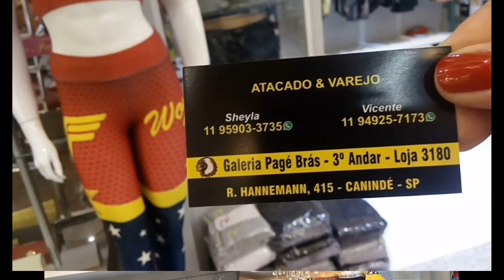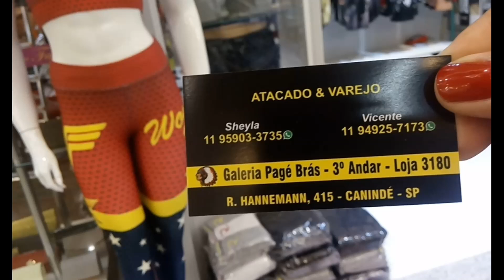Moda Fitness no atacado - especial moda de academia, regata fitness por apenas R$ 17,90 na Galeria P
Moda Fitness no atacado, então você gostaria de começar a vender roupas de academia e começar seu negocio com pouco investimento? então vc vai gosta desta super dica ok , encontramos uma loja de moda fitness na Galeria Pagé Brás muito legal assista o vídeo e confira. Aprenda a Importa do Paraguai Legalmente

Curso Pizzaiolo